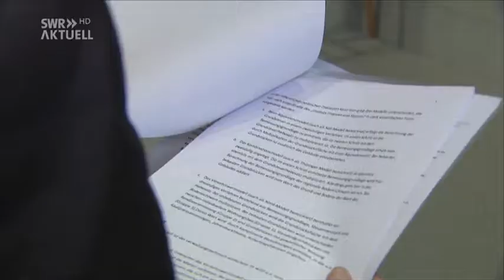SWR * Kompromiss im Streit um die Grundsteuer